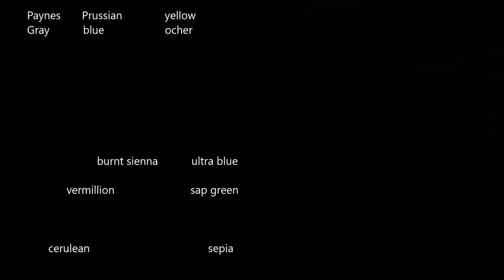Watertower In Line And Wash In Full Real Time watercolor by Nil Rocha